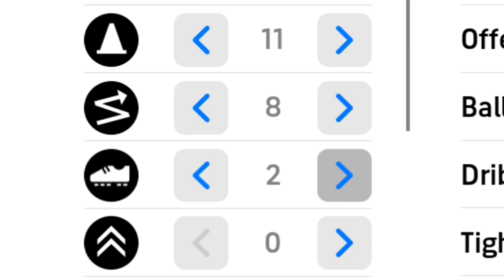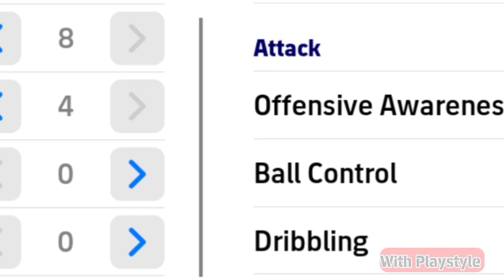How To Train • Martin Odegaard New Derby Pack London In eFootball 2023 • Max Training & Review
How to train martin Odegaard new Derby Day London in eFootball 2023 Mobile max Training & review